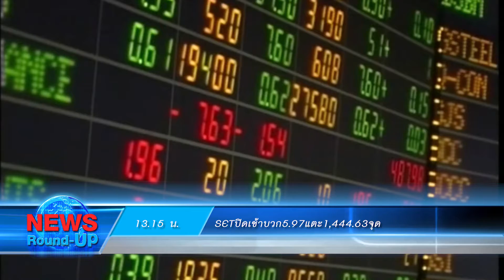กองปราบคุม"บุญช่วย-ลูกชาย"สอบปมที่ดินจันทบุรี : เกาะสถานการณ์ 14.30 น. (09/06/2563)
13.08 น. นายกฯยังปรับครม.ไร้ปัญหาประวิตรนั่งหน.พปชร.
13.15 น. SETปิดเช้าบวก5.97แตะ1,444.63จุด
13.37 น. พาณิชย์ชี้ค้าชายแดน1.6ลล.ได้ยาก
13.42 น. กองปราบคุม"บุญช่วย-ลูกชาย"สอบปมที่ดินจันทบุรี
13.59 น. น.1แถลงจับเครือข่ายยาเสพติดรายใหญ่ย่านสายไหม